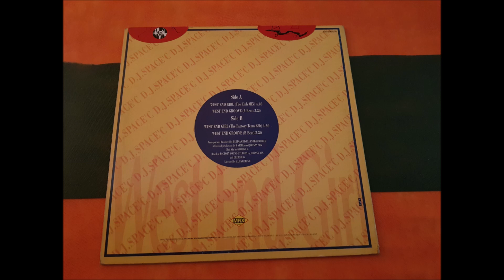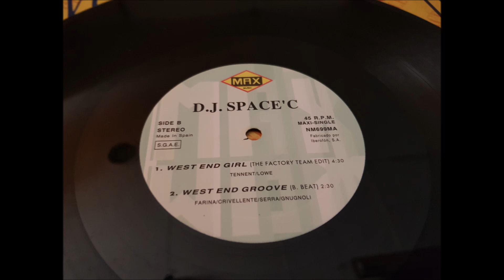D.J. SPACE'C.(WEST END GROOVE.(A. BEAT.)(12''.)(1993.)